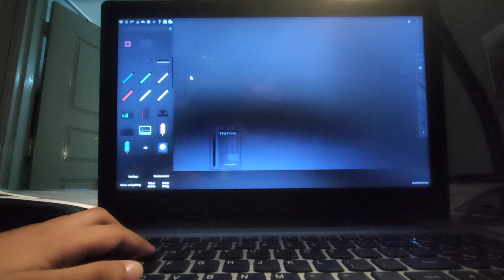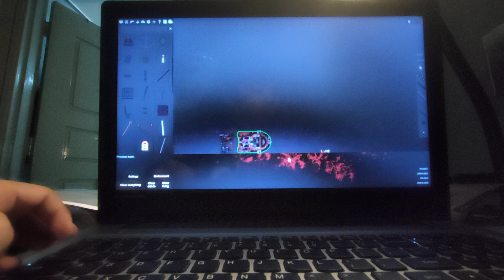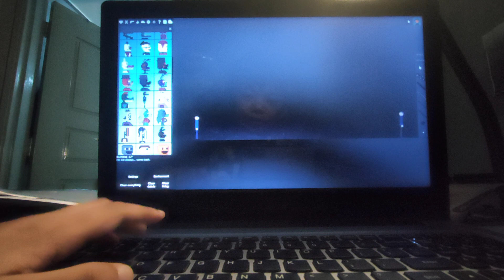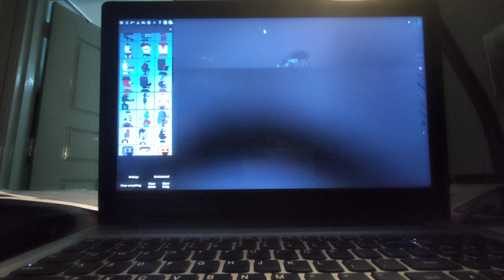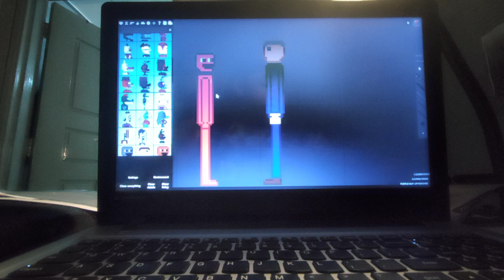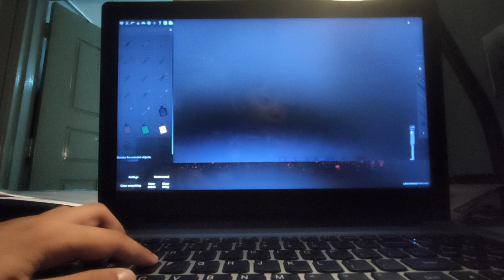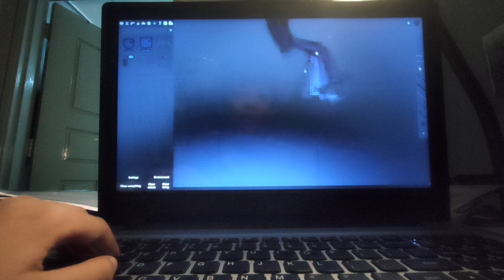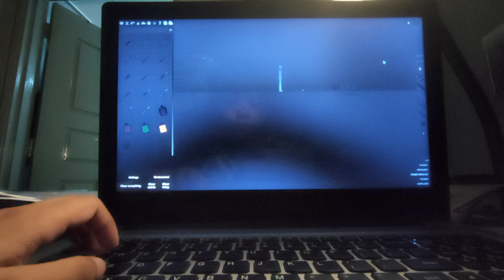jokes of dj fakezooiplayz